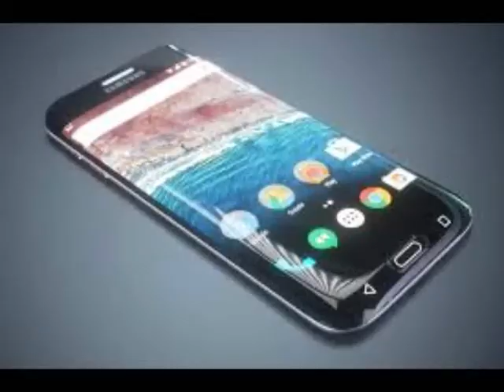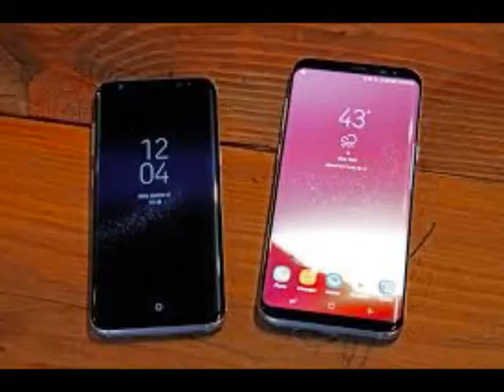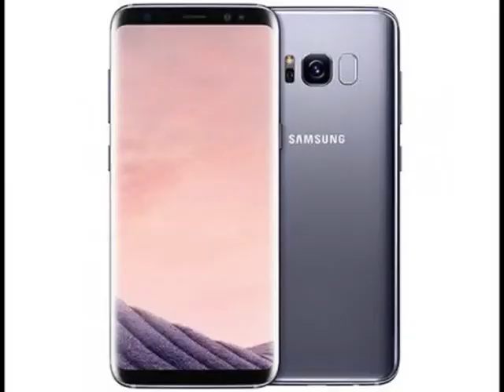Samsung Galaxy S8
Samsung Galaxy S8 adalah smartphone baru, Samsung Galaxy S8 dengan IP68 certified - dust/water proof,IP68 certified - dust/water proof akan diluncurkan tahun ini, IP68 certified - dust/water proof mempunyai fasilitas Samsung Pay, Samsung Pay HP spek GAHAR.